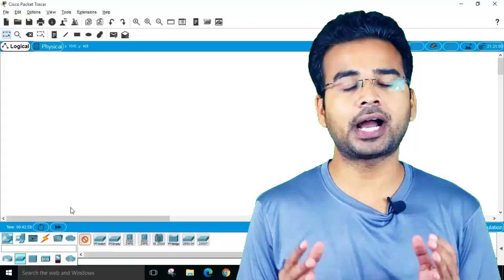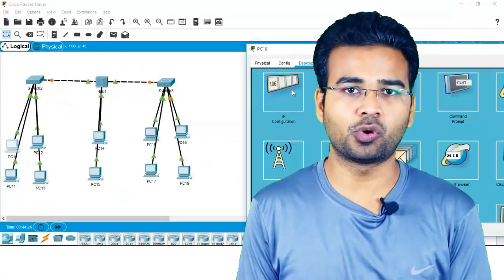CISCO CCNA 200-301 FULL COURSE WITH THE REAL-TIME LAB IS LIVE NOW | Best CCNA Course for Beginners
CISCO CCNA 200-301 complete course with the real-time lab | Best CCNA Course for Beginners 2024

Our course is available in two languages English and Hindi. Very Easy to understand.

As a beginner, you are going to love this course. Somehow, if you are not happy we are giving a 100% Money Back Guarantee.

1000+ Students have already enrolled and doing great in their careers.